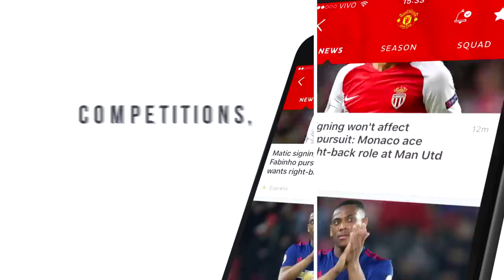CHRISTIAN PULISIC - Sublime Skills, Runs, Goals & Assists - 2017/2018 (HD)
Christian Pulisic ► ScoutNation™ - Home of Football: Reviews for YOU, chosen by YOU.
Christian Mate Pulišić is a 19 year old American/Croatian footballer who plays for Borussia Dortmund. This video shows all of his goals, assists and overall play from Club friendlies, International friendlies, World Cup Qualification North America and Copa America of 2016/17/18 season up until the date this review was published.

Song Name #1: Floris Uffing - Paradox
Song Name #2: Meizong & Oskar Hill - Discover Time
Song Name #3: Selaro - Truth